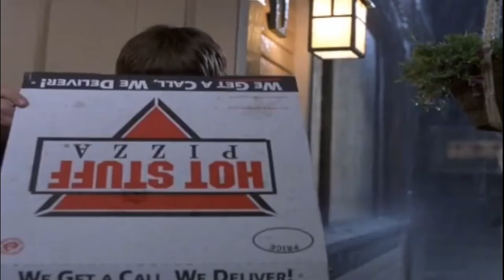The princess diaries - michael moscovitz and mia (robert schwartzman)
hi guys i love robert so much and we need to appreciate him more stan rooney